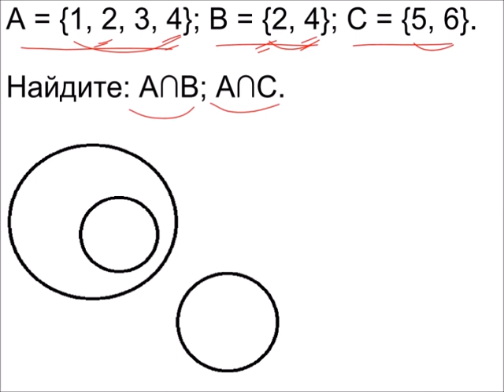Меташкола. Математика 5 класс 7 серия. Решение задач на элементы множества.